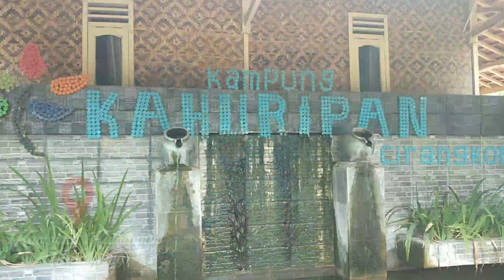Tempat Wisata Kampung Kahuripan Cirangkong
Punya rencana mau liburan bersama keluarga...
Salah satu tempat kampung Kahuripan Cirangkong kec,Cibatu kabupaten purwakarta.